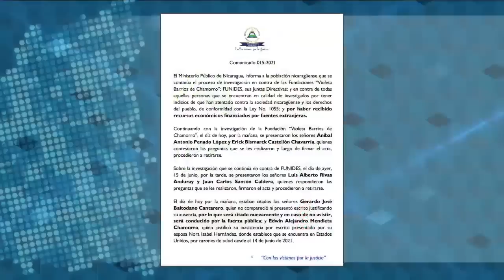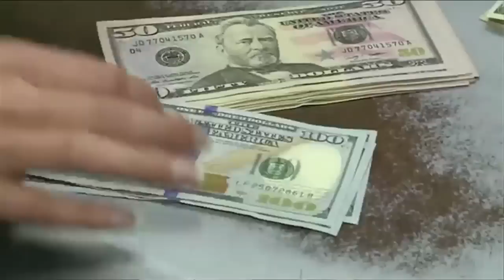José Luis Medal: Ortega agravará la crisis económica, la única salida es una transición democrática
La reciente escalada represiva del régimen orteguista contra opositores, precandidatos presidenciales, empresarios y banqueros agravará la situación económica del país, que arrastra tres años de recesión a los que se suman los efectos colaterales de la pandemia de covid-19, considera el economista José Luis Medal.

Medal alertó sobre las repercusiones que enfrentaría el país al ser excluido del Tratado de Libre Comercio DR-CAFTA y advirtió sobre la inviabilidad de un nuevo acuerdo entre el Gobierno y los grandes empresarios, después de unas elecciones carentes de legitimidad.